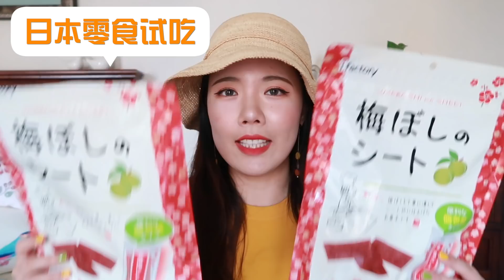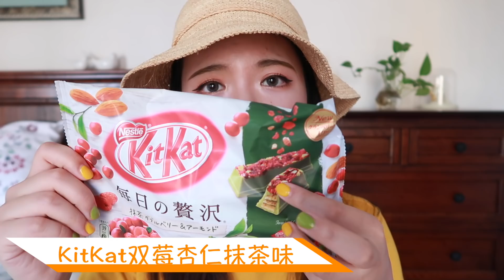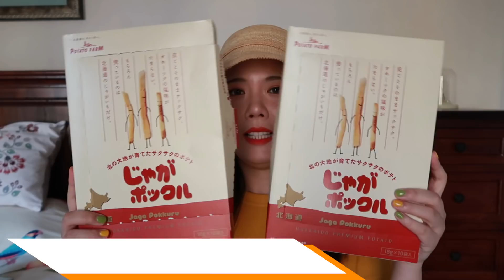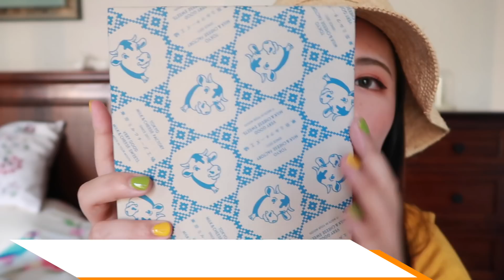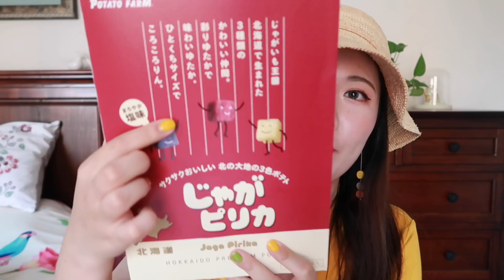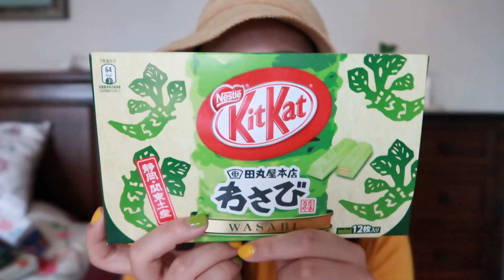🍭20样日本必买零食试吃大会！5样此生一定要吃！| ItsRossieRao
哈哈哈其实只有19样，但我四舍五入到了20。

⬇Products I mentioned 视频中提到的产品⬇
01_KitKat芥末味
02_KitKat草莓芝士蛋糕味
03_KitKat朗姆酒葡萄干味
04_KitKat双莓杏仁抹茶味
05_Potato Farm薯条三兄弟
06_Yoku Moku蛋卷
07_白色恋人巧克力夹心饼干
08_东京牛奶芝士工厂夹心饼干
09_ROYCE巧克力薯片
10_Potato Farm薯条三姐妹
11_ifactory梅片
12_文明堂铜锣烧
13_ROYCE生巧(抹茶&白巧克力&芒果味)
14_TOKYO BANANA香蕉蛋糕
15_银座草莓蛋糕
16_KitKat富士山草莓芝士蛋糕
17_Pocky巧克力饼干(抹茶&草莓味)
18_UHA味觉果汁软糖(葡萄&白桃味）
19_Karcie吐息芬芳糖(玫瑰&莓果味）

◆福利区◆
Sigma
9折code:【ROSSIE2018】

85折code：【rossierao】

📷相机: Canon G7x Mark II
💻编辑软件: Final Cut Pro X